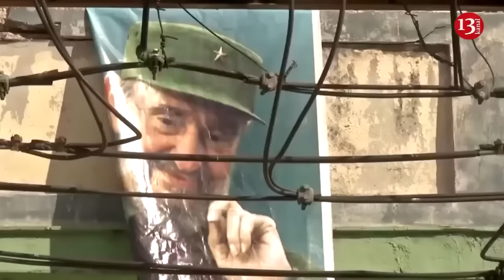Russian soldiers, who were having a hard time due to drone, tried to escape in confusion